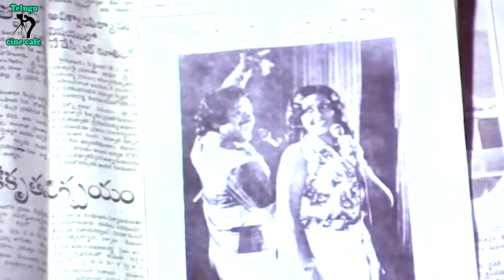WIFE SAW IN THE PAPER THAT HER HUSBAND HAD ANOTHER RELATIONSHIP | CHANDRAMOHAN| TELUGU CINE CAFE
Watch And Enjoy Movie Scenes Only On   @TeluguCineCafe
Star Cast :  Chandramohan , Jayasudha , Pandari Bai , Sangeetha , Nirmala , Giribabu , Prasadbabu , Lakshmikanth , KK Sharma , Murali Mohan , Allu Ramalingaiah , SriPriya Etc...
Director : R. Thyagaraajan